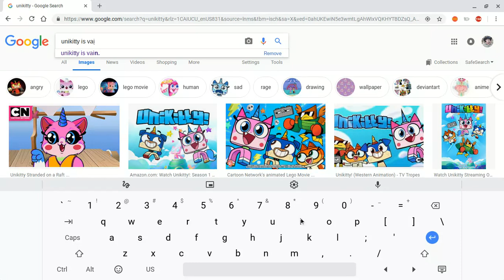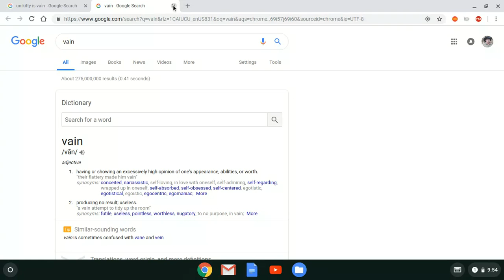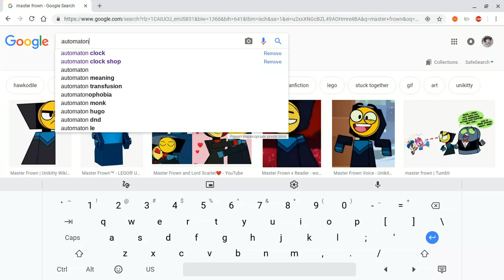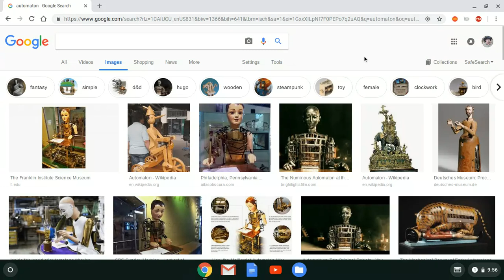Why I Hate Unikitty (Read Le Description).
The wait is over! I have decided now, that I will explain exactly why I hate Unikitty. It is okay if you like Unikitty. It is just my opinion. That is all. See what good reading the description before the vid does.